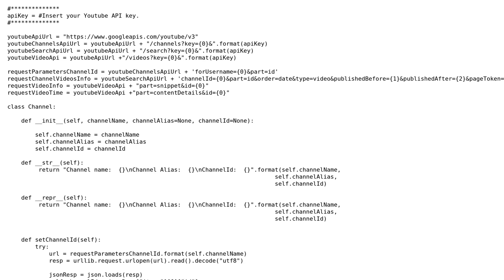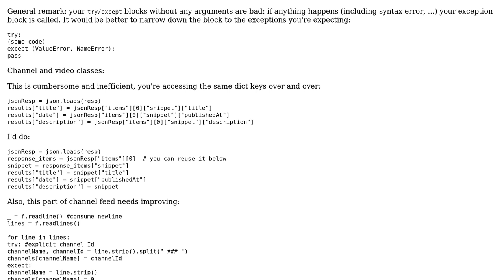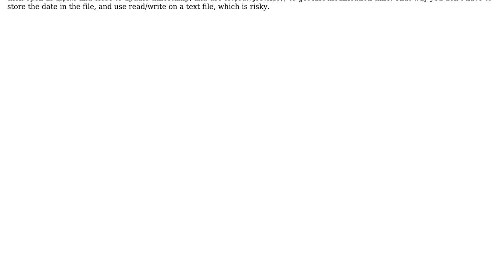Code Review: Script to retrieve new YouTube videos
With thanks & praise to God, and with thanks to the many people who have made this project possible! | Content (except music & images) licensed under CC BY-SA | Music | Images & others | With thanks to user Jean-Francois Fabre user Jamal user Jac08H and the Stack Exchange Network Trademarks are property of their respective owners. You are responsible for your own actions.